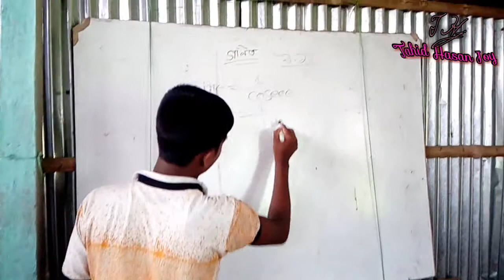স্কুল ফানি ভিডিও